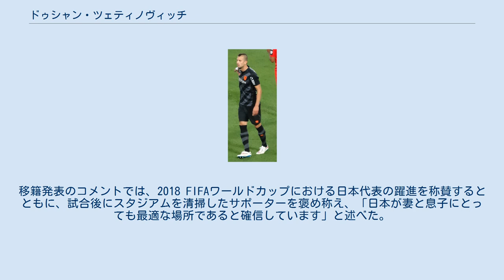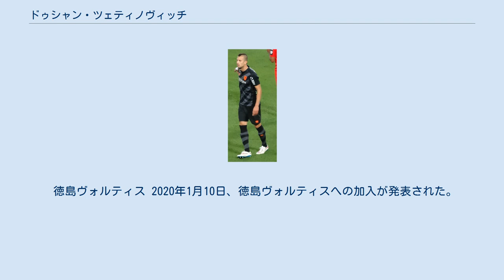ドゥシャン・ツェティノヴィッチ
FKマチュヴァ・シャバツの選手
FKディナモ・ヴラニェの選手
横浜F・マリノスの選手
ドゥシャン・ツェティノヴィッチ（セルビア語: Душан Цветиновић, Dušan Cvetinović、1988年12月24日 - ）は、セルビア出身のプロサッカー選手。
Jリーグ・徳島ヴォルティス所属。
ポジションはディフェンダー。
愛称はドゥレ（Дуле, Dule）。
姓はツヴェティノヴィッチとも表記される。
 シャバツに生まれ、2006年に生まれ故郷のクラブであるFKマチュヴァ・シャバツでプロデビューを果たす。
 翌2007年にFKディナモ・ヴラニェに移籍するとセルビアの2部リーグにあたるセルビア・プルヴァ・リーガへの昇格に早速貢献した。
 2009年の冬の移籍市場で活躍の場を海外リーグに広げ、スイスのFCヴォーレンと契約した。
その後、グラスホッパー・クラブ・チューリッヒを経て、2011年の夏にFCファドゥーツに移籍した。
 2013年7月、ノルウェーのFKハウゲスンに加入すると、移籍1年目にして14試合3ゴールを記録してクラブ史上最高のリーグ3位という好成績に貢献した。
以降、チームのディフェンスラインにおけるレギュラーとしての地位を確固たるものとした。
 2015年8月18日、買い取りオプション付きのレンタル移籍でRCランスに加入すると、3日後のディジョンFCO戦でデビューを果たすも試合には1－2で敗れた。
最終的にシーズン19試合に出場し活躍が認められ、翌2016年に完全移籍を果たした。
 横浜F・マリノス 2018年7月19日、横浜F・マリノスへの完全移籍の内定が公式発表された。
移籍発表のコメントでは、2018 FIFAワールドカップにおける日本代表の躍進を称賛するとともに、試合後にスタジアムを清掃したサポーターを褒め称え、「日本が妻と息子にとっても最適な場所であると確信しています」と述べた。
また「いまとても素晴らしい気持ちですし、F・マリノスでの新たなスタートを待ちきれません」とも述べた。
ファーストネームの「ドゥシャン（DUSAN）」で登録され、背番号は2に決まった。
 2018年8月1日、サンフレッチェ広島戦で初出場を果たしフル出場するもチームは敗戦を喫した。
同年8月11日、来日してから3試合目にして初勝利となった湘南ベルマーレ戦の後には「最高の気持ちでいっぱいです（笑）。」とコメントして勝利の喜びを表した。
 2018年8月29日、清水エスパルス戦の前半2分にCKを右足で押し込みJリーグ初ゴールを上げるも、イエローカード2枚で退場となり、チームも敗戦した。
 2018年9月22日、ジュビロ磐田戦で後半41分に山中亮輔の勝ち越しゴールを導くアシストを記録した。
同45分に2枚目のイエローカードを受けて退場したがチームは勝利した。
 2019年シーズンはわずか1試合の出場に留まり、12月17日に契約満了で退団する旨が発表された。
 徳島ヴォルティス 2020年1月10日、徳島ヴォルティスへの加入が発表された。